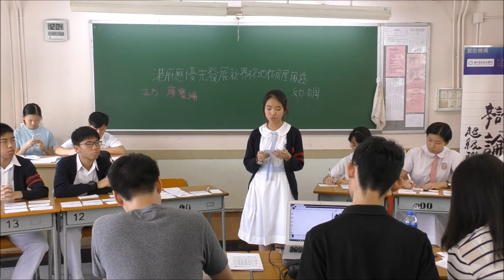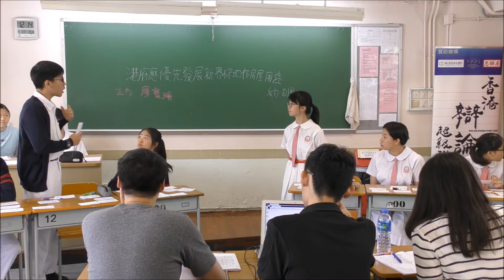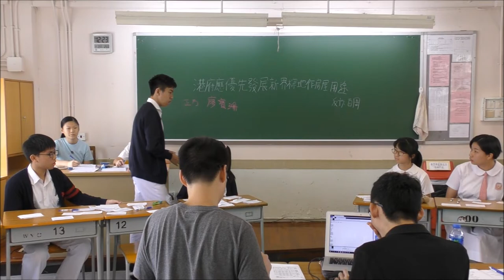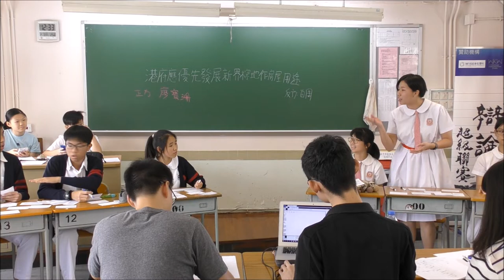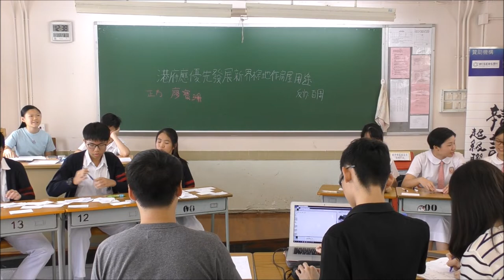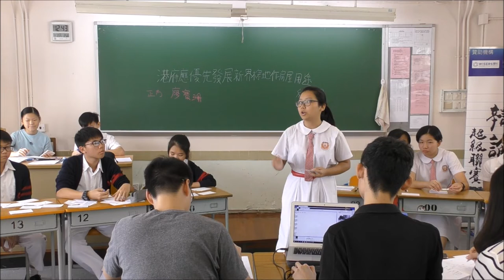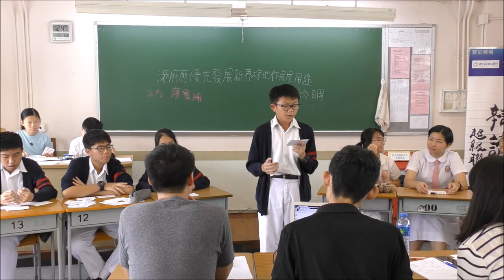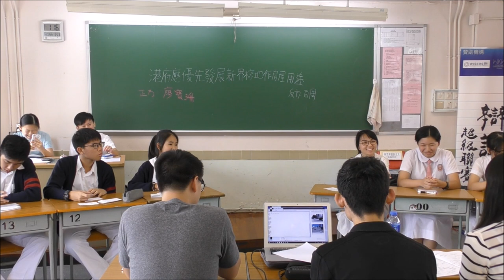【辯超聯2018/19】分組賽1.4B＿「港府應優先發展新界棕地作房屋用途」＿廖寶珊紀念書院vs保良局百周年李兆忠紀念中學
【賽果：0:3】保良局百周年李兆忠紀念中學勝出
【最佳辯論員：反結】百周年方詠詩同學

*廿四間參賽學校為（排名不分先後）：
協恩中學
匯知中學
皇仁書院
德蘭中學
崇真書院
華英中學
英華書院
拔萃男書院
拔萃女書院
聖馬可中學